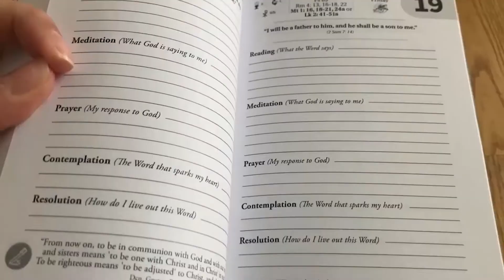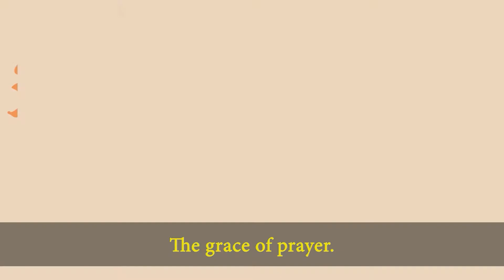Lectio Divina in English Sunday 09/05/2021